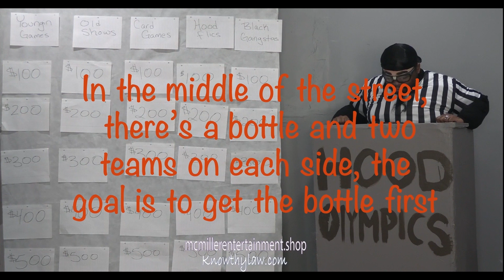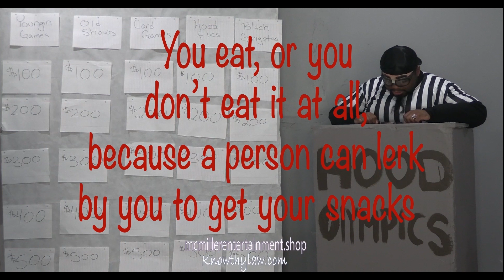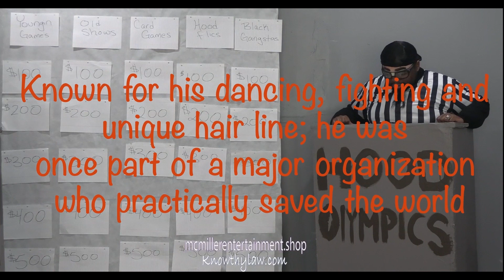lyrics Casey Jay shows up in a Major Way vs watch the new @BeavisAndButtheadClips Clip 3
In this third clip from episode 2: urltv volume10 The new @BeavisAndButtheadClips break down the excellence shown between these two MC's; despite seeing the unexpected with @ArsonalDaRebel and the climbing of the tallest mountain with Casey Jay holding down the Bardashians